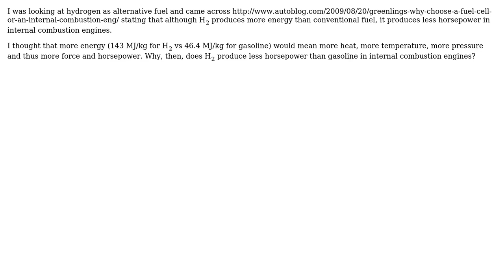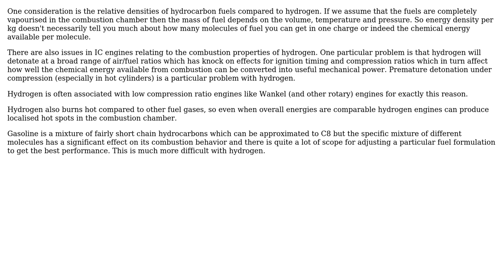Why does hydrogen fuel produce less horsepower than gasoline in internal combustion engines?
Engineering: Why does hydrogen fuel produce less horsepower than gasoline in internal combustion engines?

With thanks & praise to God, and with thanks to the many people who have made this project possible! | Content (except music & images) licensed under CC BY-SA | Music | Images & others | With thanks to user Khaled user Chris Johns user Air and the Stack Exchange Network Trademarks are property of their respective owners. You are responsible for your own actions.